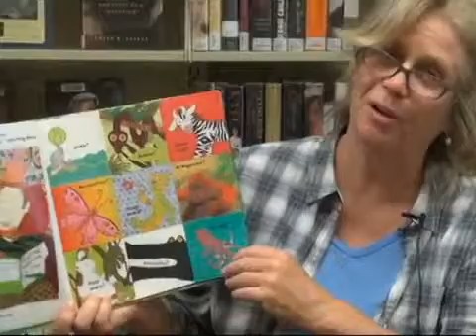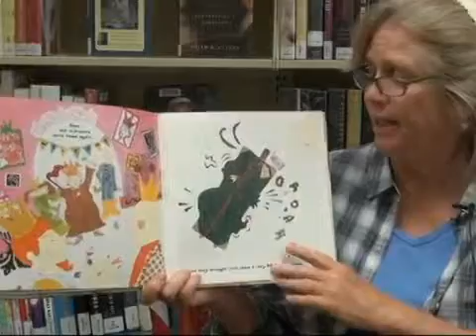2014 Banned Books Week Virtual Read-Out at the St. Helena Public Library